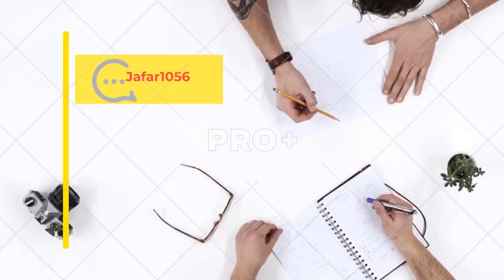Florian Silbereisen: Ein Leben Ohne Helene Könnte Ich Mir Nicht Mehr Vorstellen!